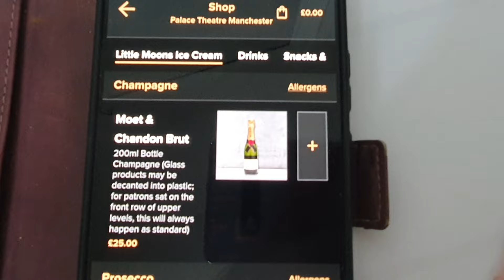773. ОДЕВАЮСЬ В ТЕАТР. НАРЯДНО ИЛИ ПО ПРОСТОМУ?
Мои размышления на тему одежды, что подходит для театра, как одеваются местные жители - англичане- и новинки моего гардероба -обо всем этом вы узнаете, посмотрев мое видео.

ДЕВУШКИ,
вы можете со мной связаться по интересующим вас вопросам!